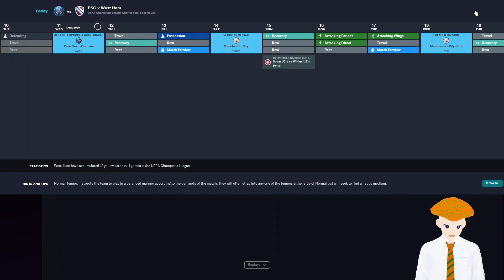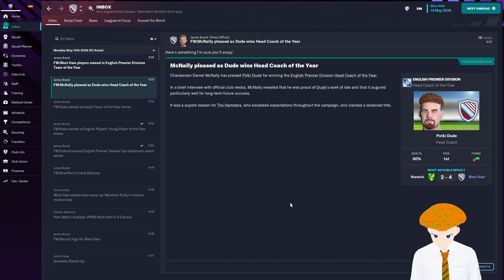Polkidude Finest Bits - Week of 4-24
Highlights from my livestreams during the week of 4-24.
Tune in live weekdays to see me play all sorts of games.

Follow on Twitter for all polkidude news
Catch stream clips on Tiktok